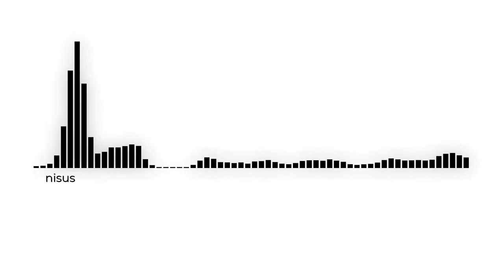nisus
Swelling, moody, heavy beat.
synths. bells. voice sample.
enjoi